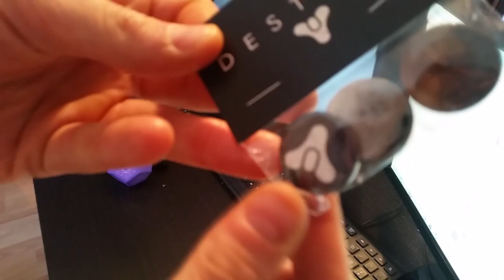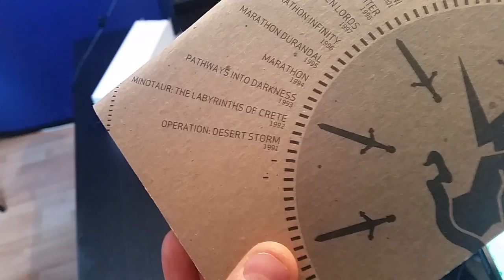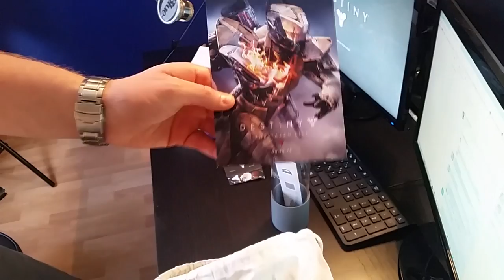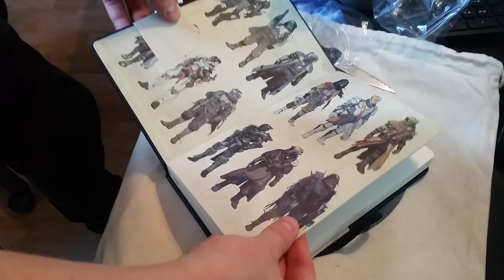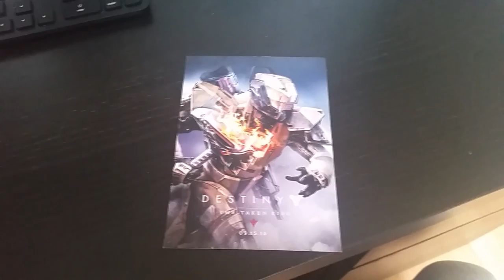[UNBOXING] GOODIES DESTINY !